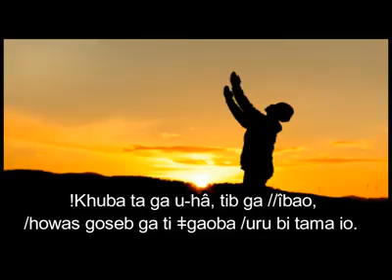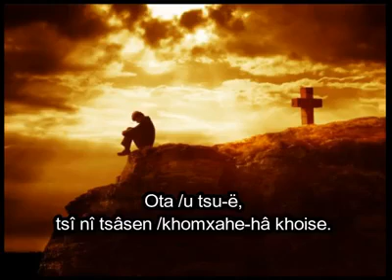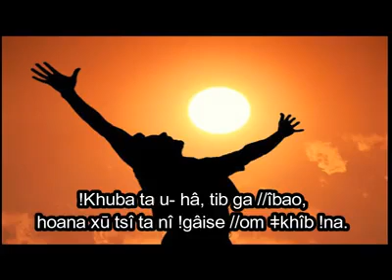Damara Gospel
I don't claim any rights to this video